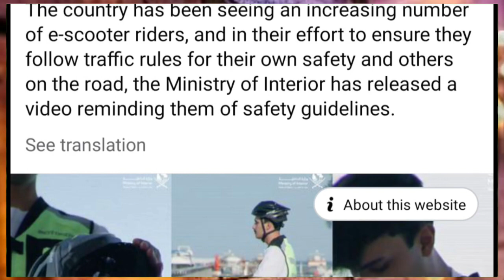💯कतर मै पहली बार 2 CCTV मै कैद फिर गिरफतार ¦¦ Qatar Doha News ¦¦ Qatar Breaking News